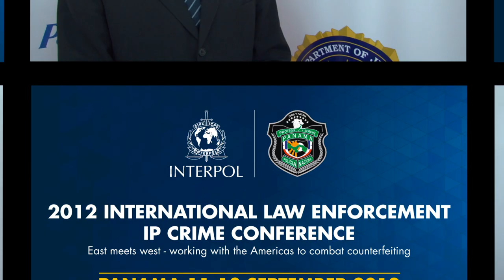INTERPOL TV INTERVIEW - Michael Ellis, Beiersdorf AG, Head of Brand Protection